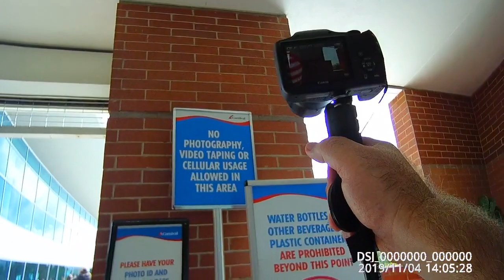Port Of Tampa Auditors Arrested -- Body Cam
Rogue Nation and I were trespassed and arrested for filming in a public area of Port of Tampa, Florida (11/4/2019)

Auditors who came in support:
EyesOnTheState
John Filax
VINCENT R. PAWLOWSKI, ESQ.
The Pawlowski//Mastrilli Law Group is dedicated to protecting the rights of injured people and the accused. Over the years of practice, the group has become a full-service law firm that can be on your side for any time in life you are in need of legal guidance, support, or services.
Thank You, Vince!